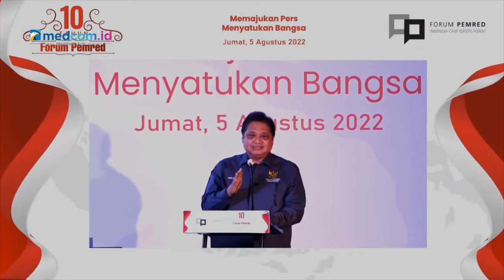Airlangga Beberkan Kunci Indonesia Keluar dari Krisis Ekonomi Akibat Pandemi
Dalam acara perayaan 10 tahun Forum Pemred, Menko Perekonomian Airlangga Hartarto mengatakan pujian atas kerja sama dari berbagai elemen sehingga Indonesia bisa ke luar dari krisis ekonomi akibat terjangan pandemi COVID-19. Menurut Airlangga, kunci dari keberhasilan tersebut adalah persatuan. Berbagai upaya dan langkahdilakukan pemerintah agar pembangunan tetap berjalan dan ekonomi tumbuh.